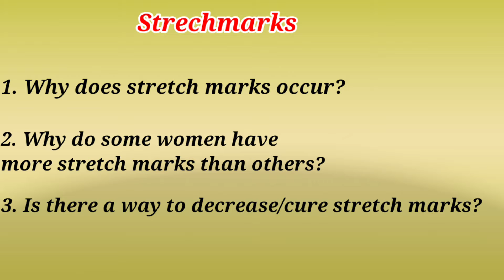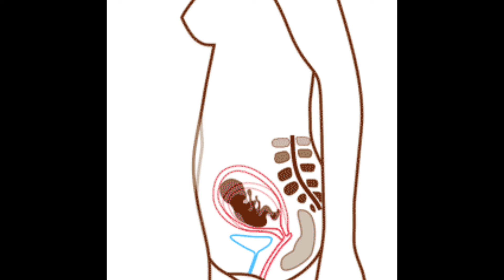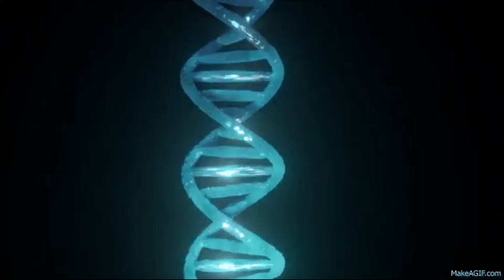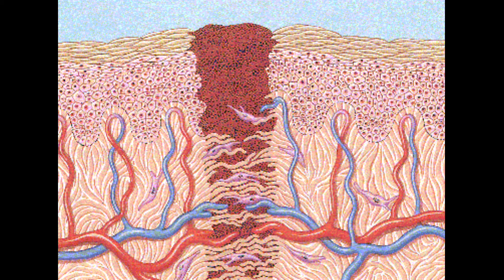பிரசவ தழும்பு (Stretch marks) சரி செய்ய முடியுமா? | Tamil | Dr Sudhakar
Dr Sudhakar MBBS; MD (paed); DNB (paed); MRCPCH (UK), Neonatology fellowship (Canada)